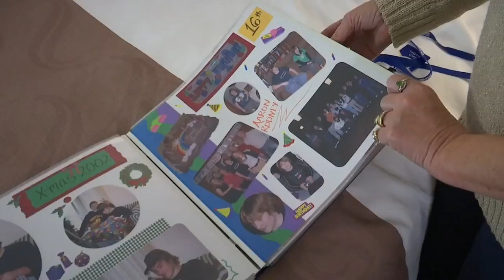Police: Driver faces manslaughter, DUII charges in crash that killed middle school student in